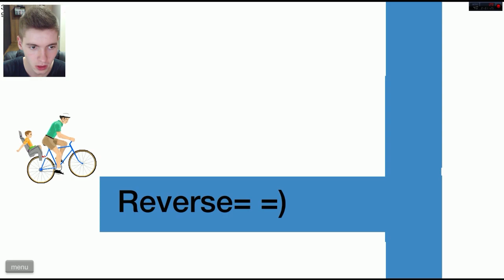TIRO AO ALVO EXTREMO!!! - HAPPY WHEELS #11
Happy Wheels - Desafios Malucos!

Music Creditos:  Lynn Music - Boulangerie